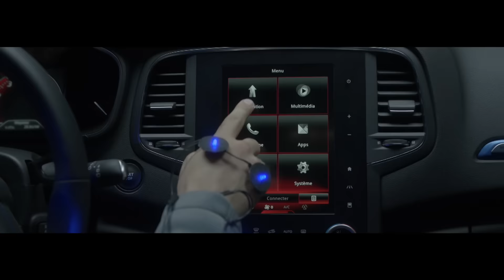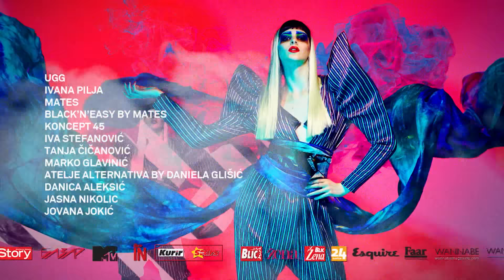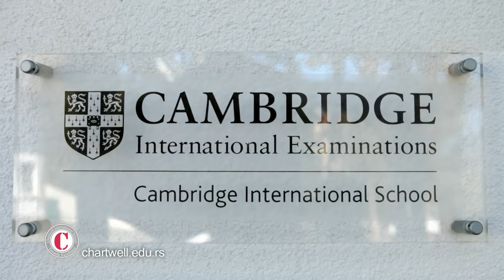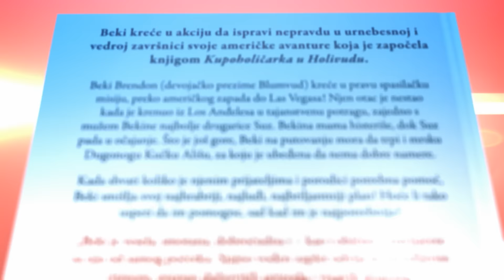N1 Pressing: Sasa Radulovic (4.4.2016)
Gost emisije Pressing bio je lider pokreta Dosta je bilo Saša Radulović.